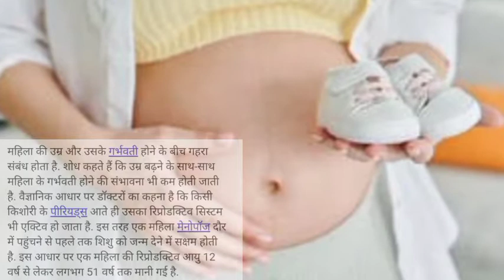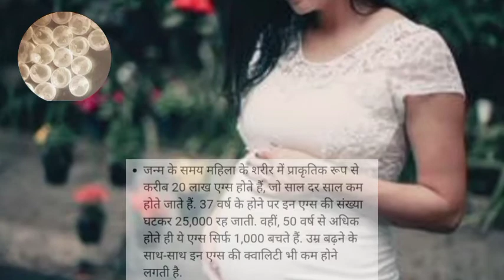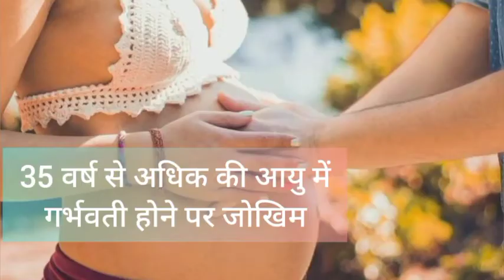महिला किस आयु तक गर्भवती हो सकती हैं।Mahila kis ayu tak garbhvati ho sakti hai